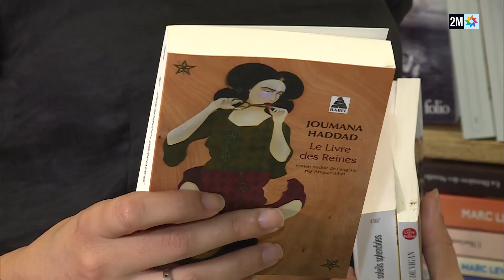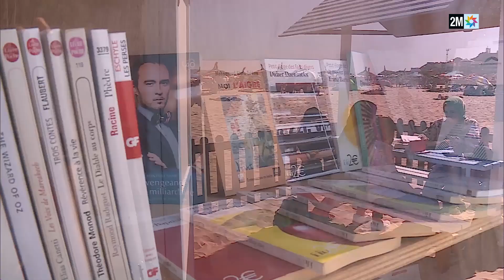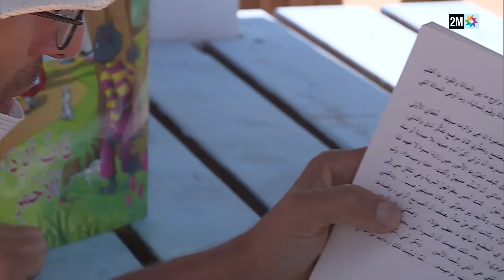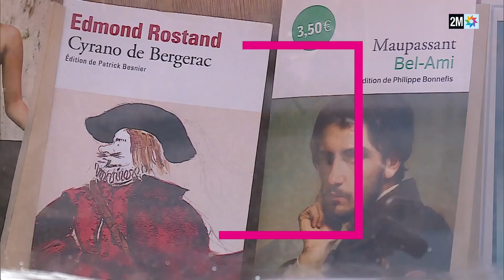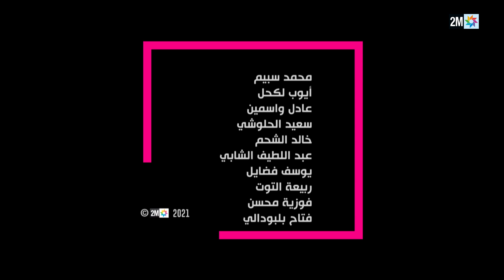كتاب : الأربعاء 20 أكتوبر 2021